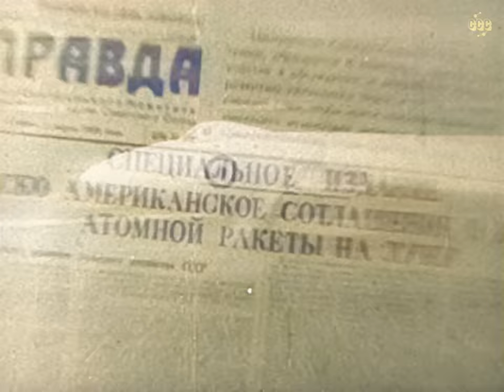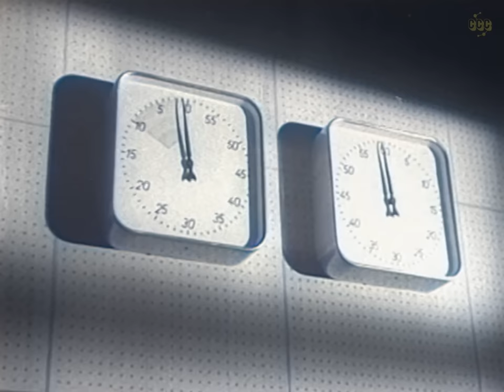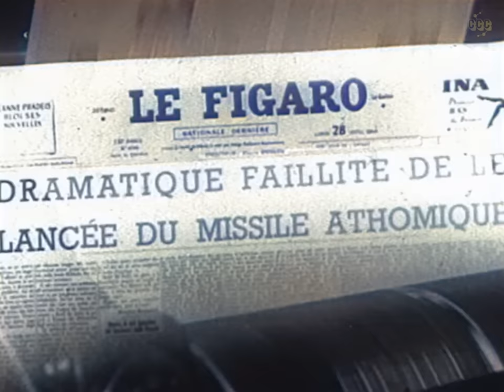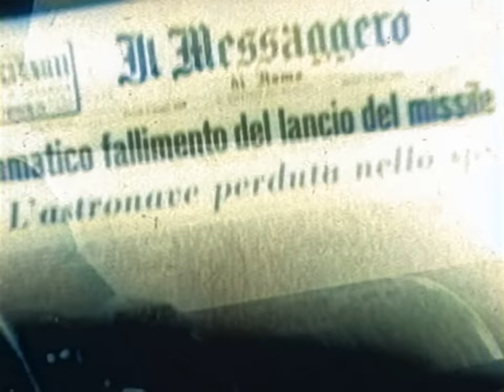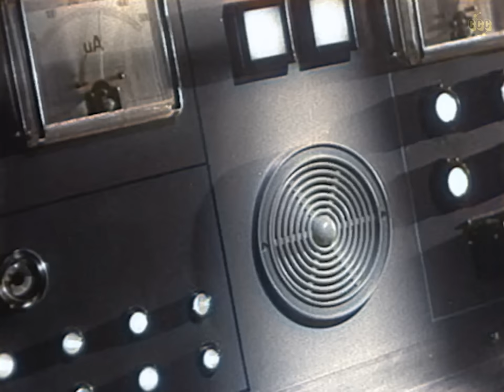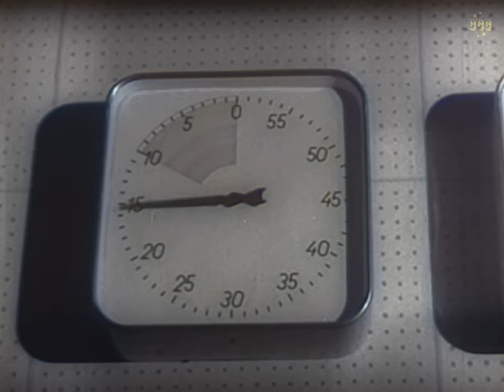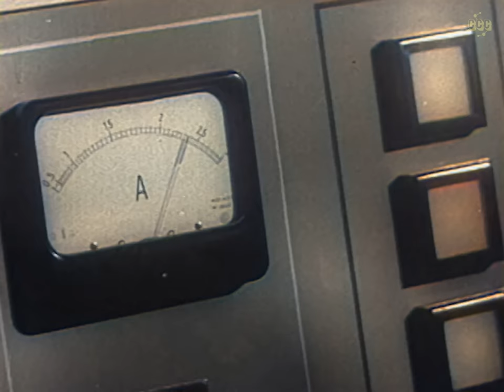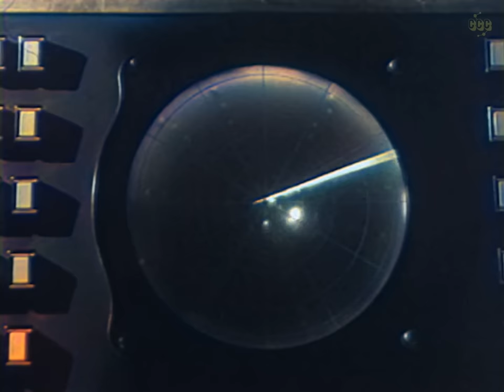Sci-Fi | The Day the Sky Exploded (1958) Paul Hubschmid | Colorized Movie | Subtitles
Terror from the Sky!
Scientists discover that a group of meteors are hurtling on a collision course with Earth, and if they hit, the planet will be destroyed.

Original title: La morte viene dallo spazio (1958) AKA: The Day the Sky Exploded / Death Comes from Outer Space

This film is subtitled in over 30 languages. Choose your preferred language in settings ⚙️.
Directors Paolo Heusch, Mario Bav
Writers: Virgilio Sabel, Marcello Coscia, Sandro Continenza
Stars: Paul Hubschmid, Madeleine Fischer, Fiorella Mari
Genre: Colorized, Sci-Fi

00:00:00 International headlines
00:00:28 Title credits - full movie (with subtitles)
02:05 Countdown to the historic launch of the X-Z atomic rocket with John McLaren as the pilot.
08:37 Preparing for blast-off
17:20 Solid gold with rocket fuel cocktail
25:56 The rocket veers off course, causing a rescue mission and family reunion, John is back
32:19 Winning the wager
40:49 Astronomical emergency: Massive asteroids heading towards Earth, potential collision, hope for moon interception.
00:43:52 End of the world : Global evacuation efforts initiated to counter impending disaster from approaching meteorites
00:58:32 American solution: nuke 'em!
01:13:14 Hahaha oh Hollywood